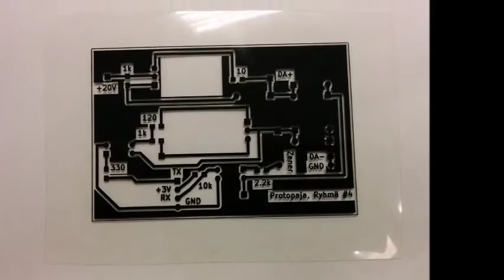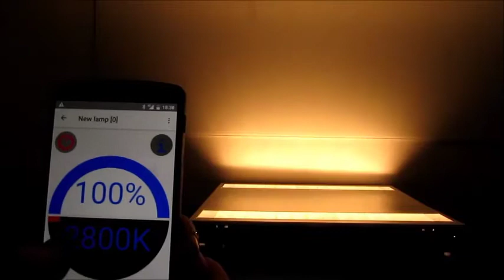Teknologia17, Messukeskuksen ja Aalto-yliopiston Challenge Breakers opiskelijakilpailu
Ryhmä Protopajan valaisin: valaisimen langaton ohjausyksikkö